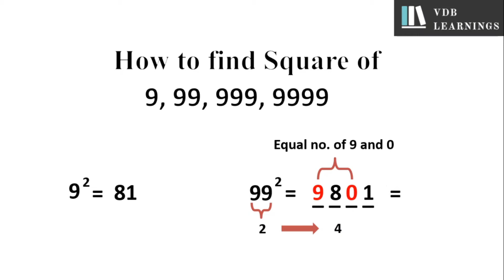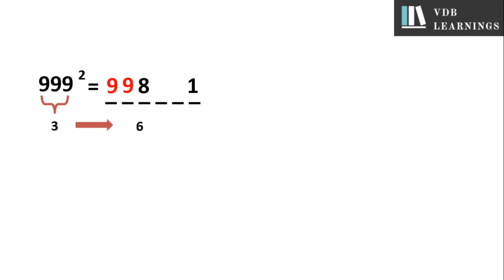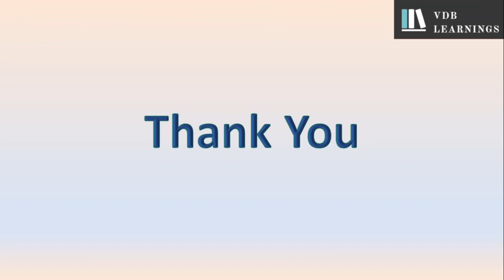Short tricks to find Square of 9 Series |VDB Learnings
This video is for short tricks, how to find the Square of 9 series numbers within a minute? Without memorizing the tables, you can write square and apply in your Calculations. No need to learn all the tables, just you have to created it by using some tricks and it will be easy for you. Finding square is very lengthy task to do, so by using this trick we can do solve any number of squares within ten seconds. It takes less time as compare to normal multiplication method.

                ** Certified Handwriting (Improvement) Teacher**
                               **Vedic Maths Certified Teacher**

Online Classes Available for:
            Academic classes- English, Mathematics, Science, Hindi, Marathi
            Standard= Class 5 to Class 10
             Board- State Board/ CBSE

Online Phonics Classes- Available for kids
Online Vedic Maths Classes- Available for students